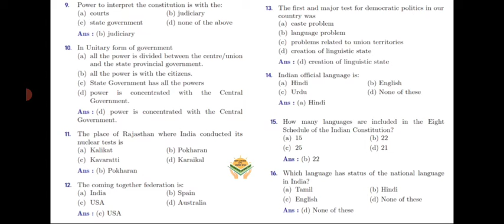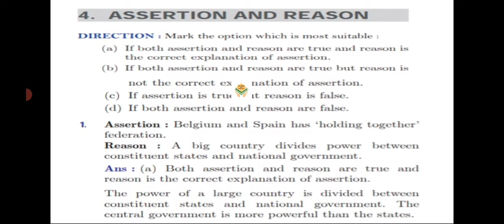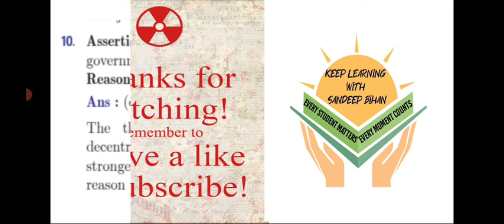MCQs, ASSERTION & REASONING BASED QUESTIONS FROM FEDERALISM